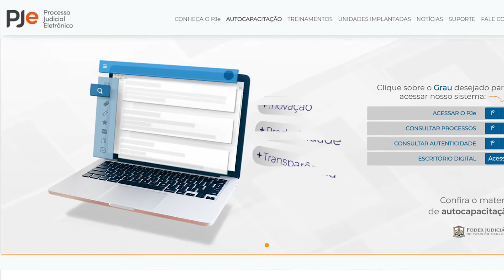Justiça de MT informatizada e moderna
Quase 100% dos processos ingressaram eletronicamente no ano passado (2019), o que garantiu ainda mais eficiência para a Justiça Estadual! Confira os números  ⏯